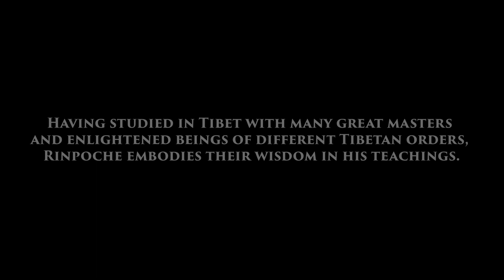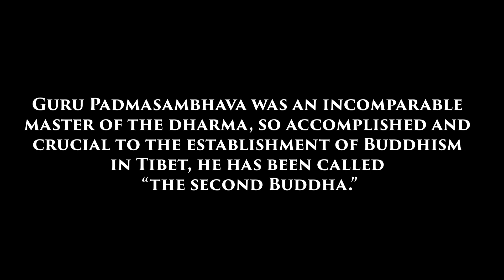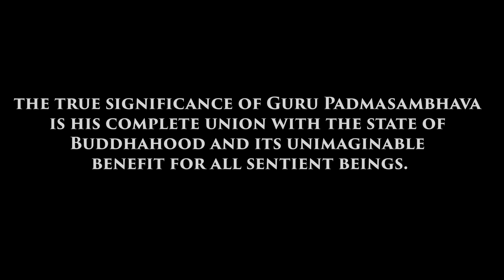Lama Lhanang Rinpoche (Part 1) - HISTORY & LINEAGE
Lama Lhanang Rinpoche is a Spiritual Teacher and Meditation Master in the Nyingma Longchen Nying-thig lineage. Having studied in Tibet with many great masters and enlightened beings of different Tibetan orders, Rinpoche embodies their core wisdom.